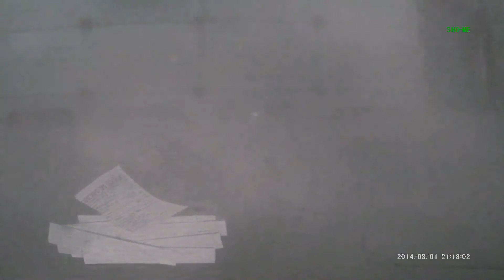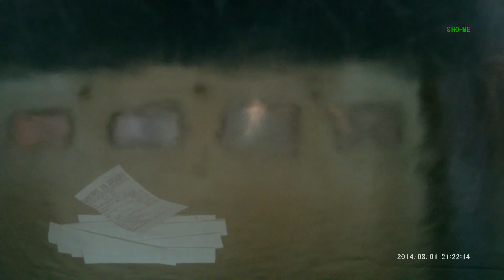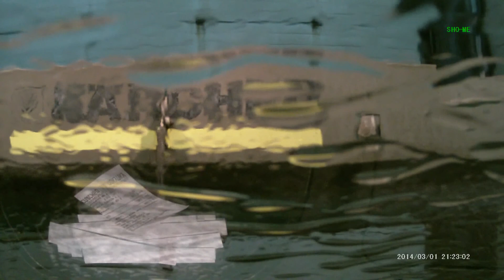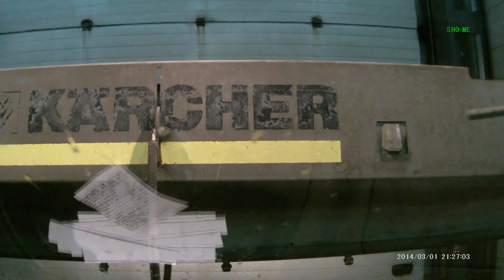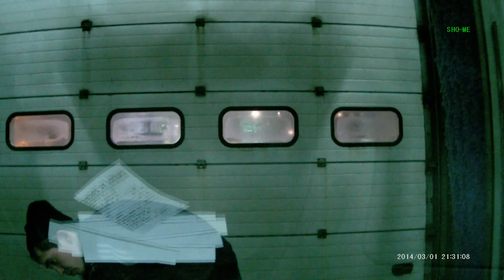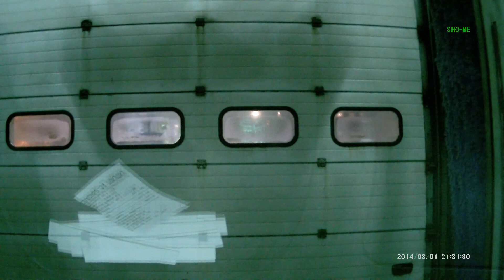бесплатная реклама автомойки Гелиос